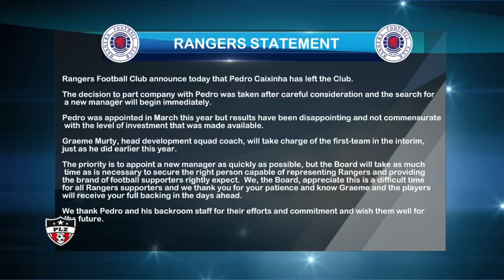26th October 2017 - Caixinha Sacked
Pedro Caixinha is sacked as Rangers manager. We assess his time at the club and who the next possible manager could be.